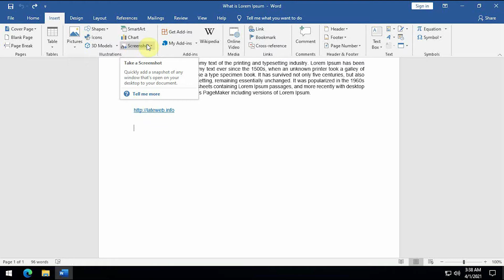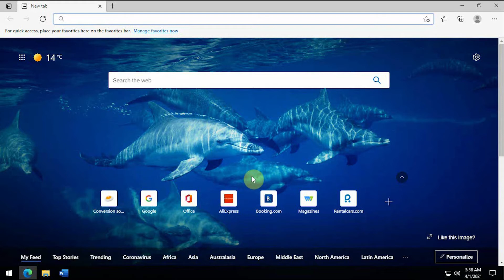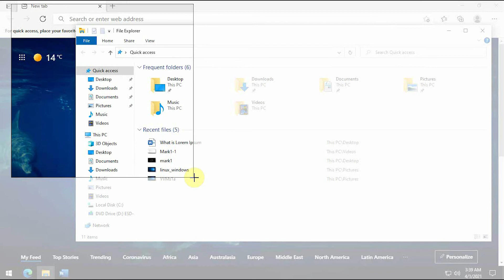Как да снимаме екрани в Word (fast screenshots in word)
В този урок ще се научим как да работим с тъй наречените скриншотове в уърд. Или по-точно как бързо и лесно да снимаме и поставим в уърд всичко, което ни трябва с две кликвания на мишката.